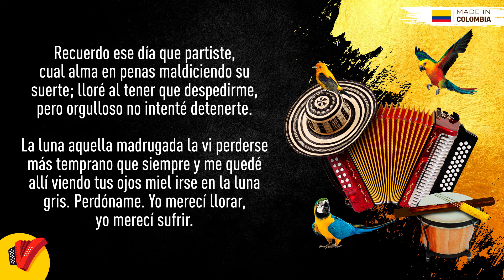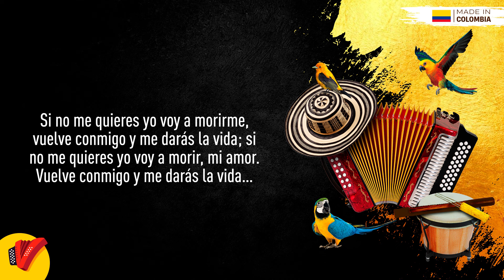Más Amor Que Heridas, La Combinación Vallenata, Video Letra - Sentir Vallenato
No pares de disfrutar de Más Amor Que Heridas, un gran éxito de La Combinación Vallenata.

Autor: Alberto "Tico" Mercado

Letra:

No puedo creer que al fin te he encontrado,
yo hasta pensé que nunca lo lograría.
Ha sido un año eterno buscando,
o ha sido más, no sé, ya el tiempo lo he perdido.

Posiblemente me has olvidado,
posiblemente tengas otro, cariño, pero estoy aquí;
si es preciso rogar, voy a rogar por ti, perdóname.
Sé que te hice llorar, sé que te hice sufrir.

Amor, yo tengo tanto que decirte,
no imaginas los momentos que quise perder la vida;
cada noche, tus recuerdos me causaron mil heridas.
Por Dios que sentí morirme.

Tal vez el cielo pueda confesarte
que he llorado a cada instante desde que no estás conmigo,
que me he ahogado en tanto olvido
al saberme yo el culpable de tu adiós en mi camino.

Yo sé que hay mil motivos para odiarme,
pero también mil veces di ternura;
si yo fui el viento que besó tu alma
cuando tu risa se perdió en la luna.

Yo quitaba cada lágrima en tu cara
cuando alguien manchó tus sueños
con engaños y mentiras.

No es que quiera recordar que fui en tu mundo,
yo sé que fui más que un beso,
yo fui más amor que heridas.

Si no me quieres yo voy a morirme,
vuelve conmigo y me darás la vida;
si no me quieres yo voy a morir, mi amor.

Recuerdo ese día que partiste,
cual alma en penas maldiciendo su suerte;
lloré al tener que despedirme,
pero orgulloso no intenté detenerte.
La luna aquella madrugada
la vi perderse más temprano que siempre,
y me quedé allí viendo tus ojos miel irse en la luna gris.
Perdóname.
Yo merecí llorar, yo merecí sufrir.

No sé cuánto odio sientas por mi vida,
si hay rencor, me lo merezco, como merezco el olvido;
yo dañé tus sentimientos, yo fui un mal hombre contigo
y por Dios que me arrepiento.

Te juro que he pagado mis errores,
pregúntale a cada estrella que ha visto sangrar mi vida,
que al ser tú mi pensamiento, cada lágrima, una herida,
se volvía con tus recuerdos.

Sé que más de una vez fui un sufrimiento,
y mil veces te hice feliz tu vida;
cuando tu risa se sentía perdida.

Solo sé que estoy contento de encontrarte,
que has sido el amor más grande.
Por Dios, vuelve a mi destino.

Que mis pasos persiguieron tu recuerdo
y hoy al fin ya te he encontrado para ser feliz conmigo.